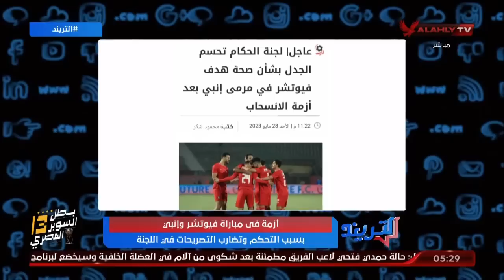بيريرا يخطر طاقم تحكيم لقاء فيوتشر وانبي بالإيقاف عن إدارة المباريات عكس تصريحات مدير لجنة الحكام.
خاص وانفراد للتريند